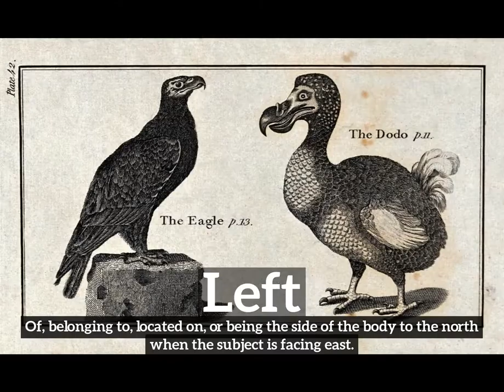What is Left? | How to Say Left in English? | How Does Left Look?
Learn how to pronounce left with Imago Spectrum.

How does left look?
How to say left in English?
What does left represent?
What is the defintion of left?

Imago Spectrum allows you to easily memorize common English words and phrases by joining visual and auditory learning environments into a short video. Focus on the images and repeat left several times for best retention results.

In this video we are speaking the word, left. Do take note of how left is spelled.
The definition of left is listed below the word in the video.
Left:  Of, belonging to, located on, or being the side of the body to the north when the subject is facing east.